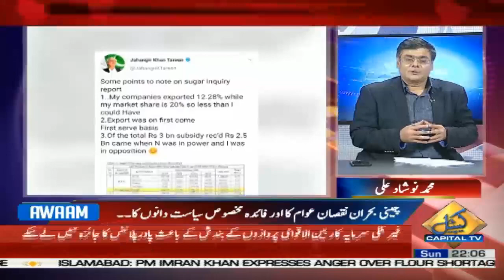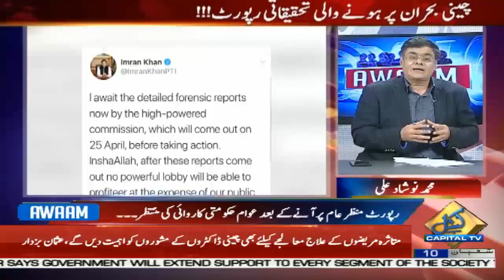Awam with Noushad Ali | Sajjad Mir | PJ Mir | Saleem Bukhari | 5 April 2020